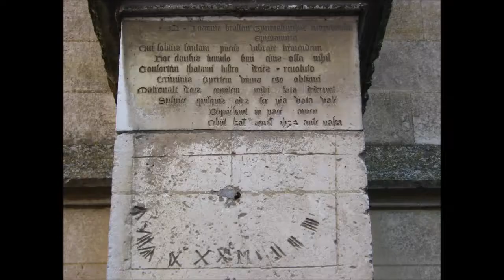La Neuville en Hez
Musique de Silent Partner
Titre : The place Inside

Commune du département de l'Oise, province de Picardie, région des Hauts-de-France.